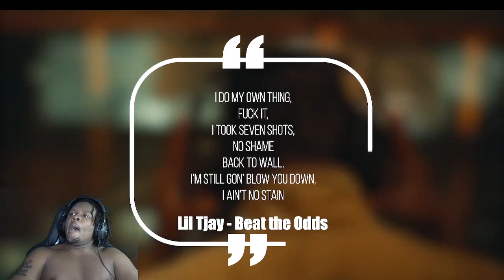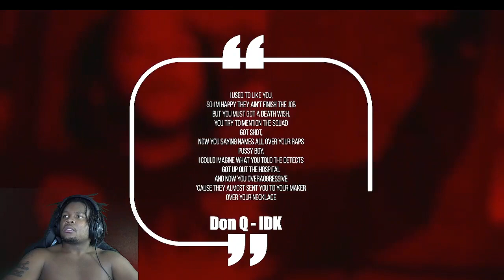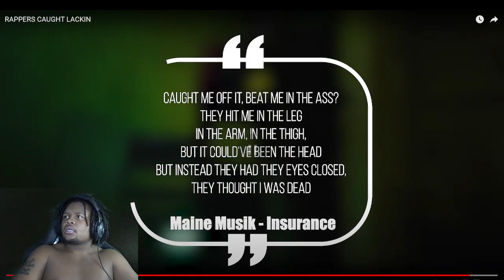RAPPERS Caught Lackin Reaction! He Almost Lost His LIFE!😳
Rappers Caught Lacking! Reaction